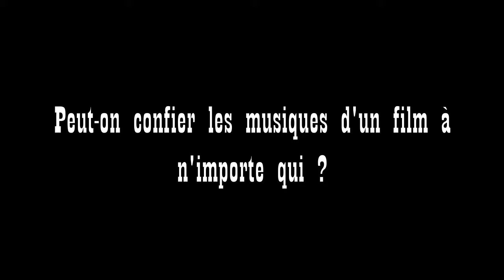Un cheval avec un flingue #15